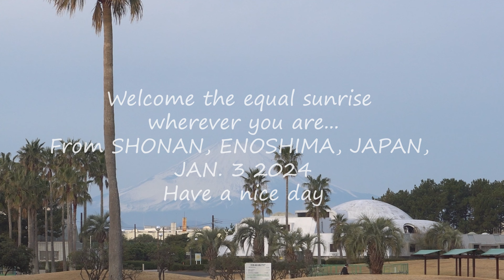湘南からの日の出とフジヤマ 2024年1月3日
24/1/3(水) 今朝の湘南江の島茅ヶ崎からの日の出とフジヤマ…　7:01 気温3℃ 冷たく弱い北風　波は穏やか 概ね晴れの湘南江ノ島茅ヶ崎です。東向き日の出は雲間よりぼやけて昇り 西向きフジヤマは薄雲越ぼんやりと拝めました。

From Enoshima, Japan, JAN. 3 2024

撮影日
2024年1月3日
撮影場所
江ノ島堤防～江ノ島弁天橋～片瀬西浜